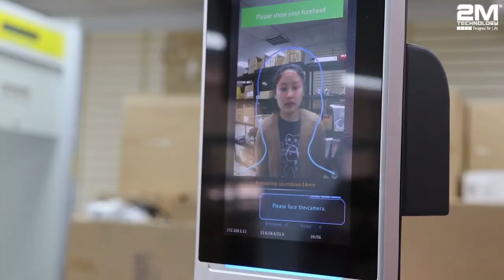2MGST-4 Single Lane Turnstile Demo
2M offers different access control systems to meet different requirements.

Turnstiles with temperature detection and face recognition are a great solution for access control and the prevention of cross-contamination.

Take a closer look at our 2MGST-4 Turnstile!